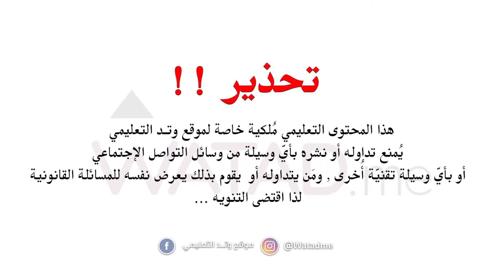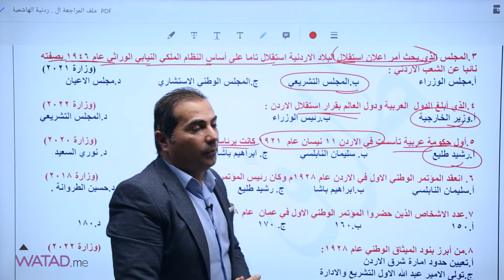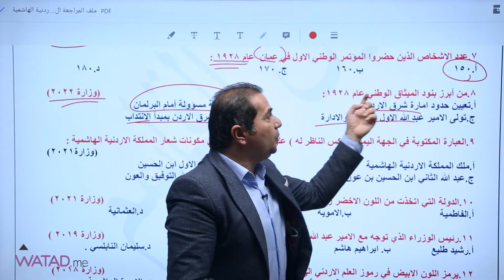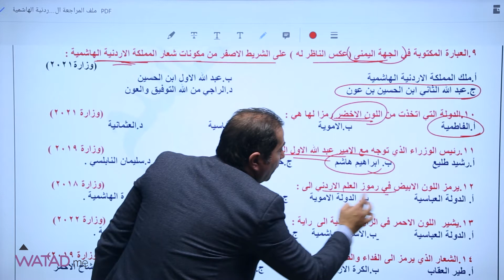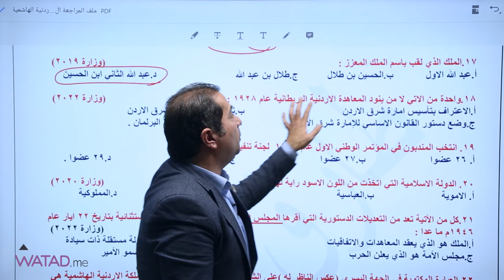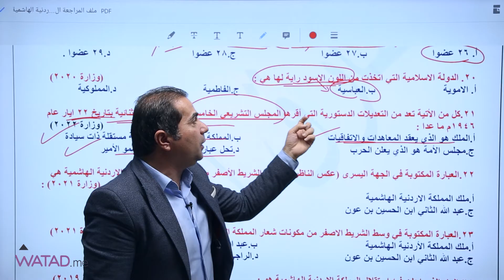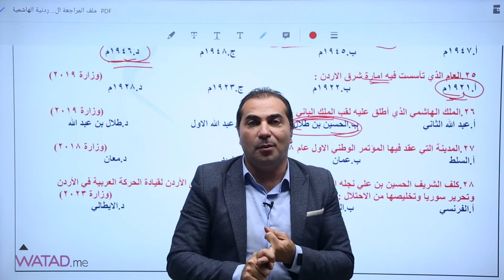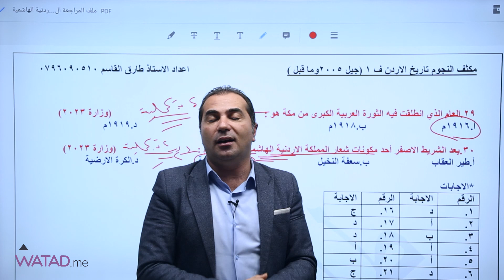مراجعة الوحدة الأولى لمادة تاريخ الأردن ( استقلال المملكة الأردنية الهاشمية ) الأستاذ :طارق القاسم